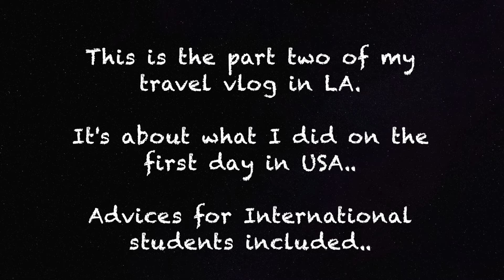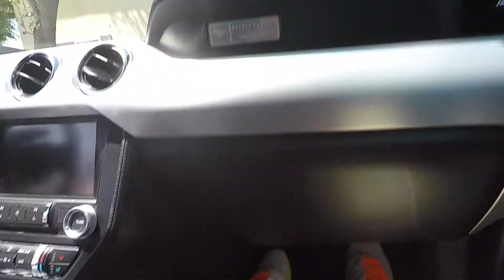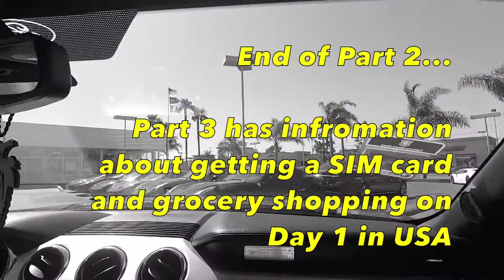Things to do on Day 1 in USA PART 1 | BANK ACCOUNT | International Student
Hey guys. so the first thing after reaching usa on day one should be opening a bank account. This a video on that. I have part 2 of this video too.